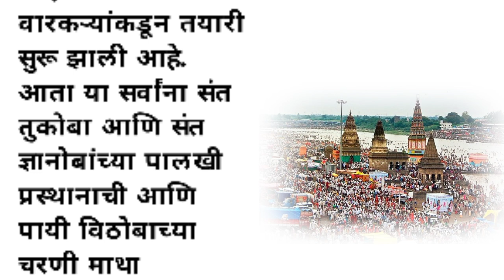"आषाढी वारीची घोषणा; ||मराठी बोधकथा||मराठी story||मराठी कथा||jayusabale4785